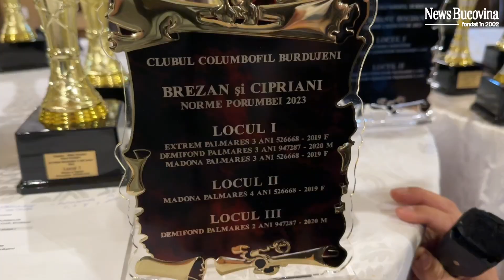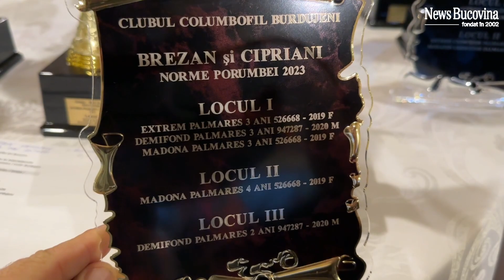Cum le scoți Bărbaților Păsărica din cap? Simplu: îi pui să crească ...UN STOL!!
"TUTORIAL" despre pasiunea pentru porumbei..